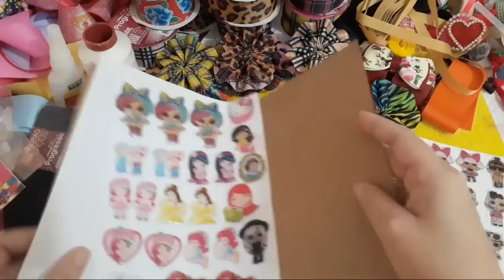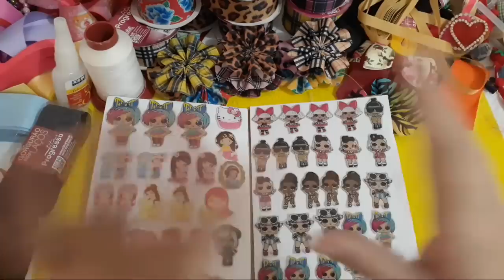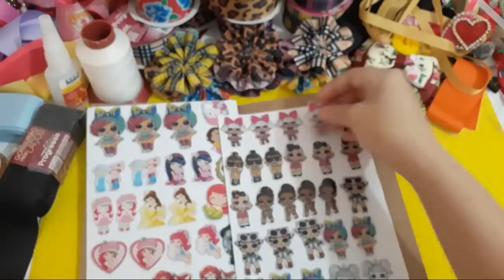Laços E Lacinhos Com Chicachicó Marilucia - Bate Papo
Laço Dinda

🌺Toque de Flor Resinas
Whatsapp da Clarice Portes

♥️A Melhor Fornecedora da Bahia♥️
🎀Onde comprar os materiais:

♥️L&M materiais para artesanato
Compras pelo Whatsapp
Link do grupo no Whatsapp